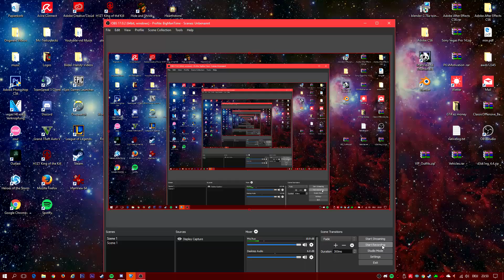#2 - Rocket League! - "Paraden Paradies" - Unbedingt bis zum Ende anschauen!!! | BigManTime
Viel Spaß mit der besten Rocket League Runde!!! Gönnt euch mal dieses Video!
Mein "Setup":
Monitor: Freesync 144Hz G2460PF
Tastatur: Blackwidow Chroma
Maus: Deathadder Chroma
Headset: HyperX Cloud 2
Mauspad: Razer Sphex
Boxen: Ka xD